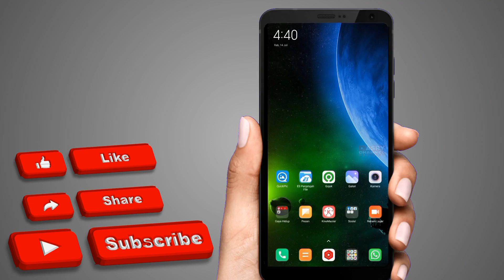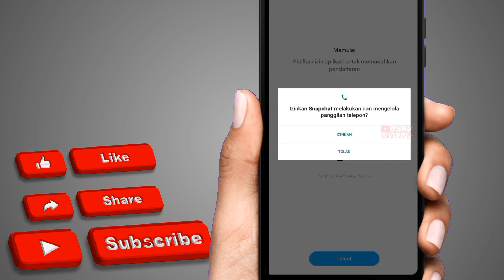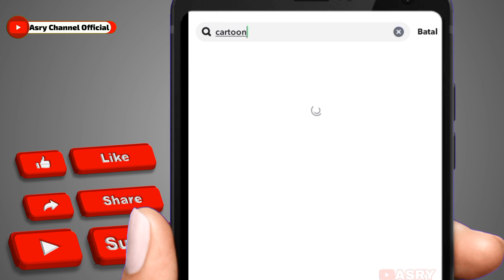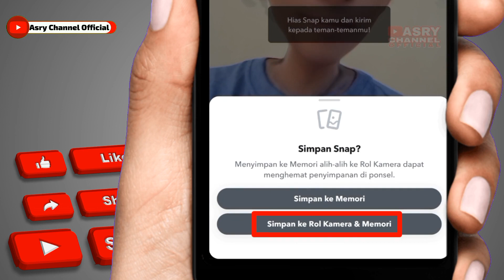Cara membuat story dengan Efek / Filter Kartun Disney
Berikut video tutorial cara membuat story animasi menggunakan efek filter Kartun Disney.

FOLLOW INSTAGRAM : Asry Channel Official